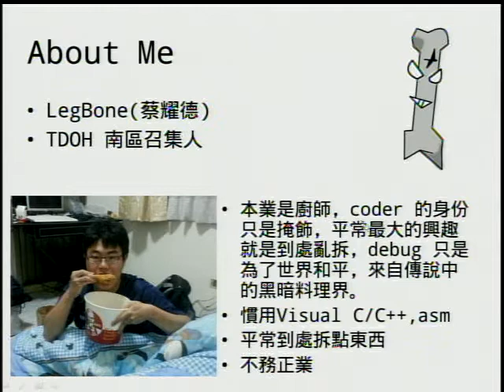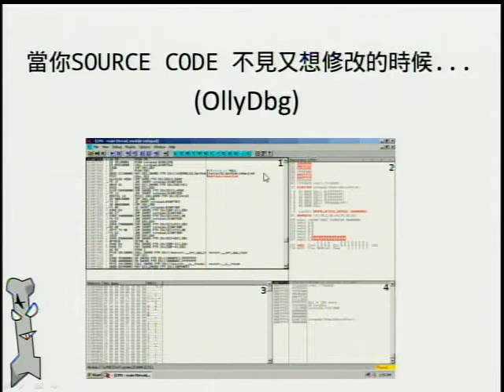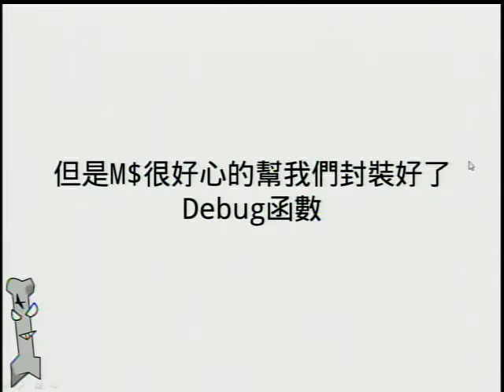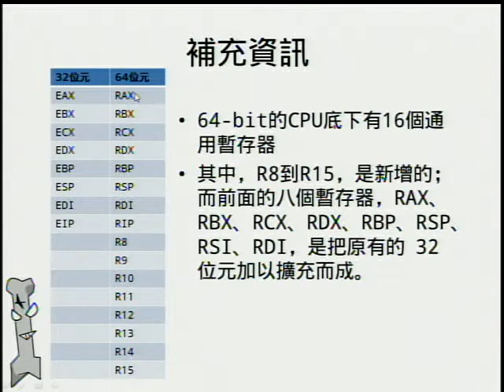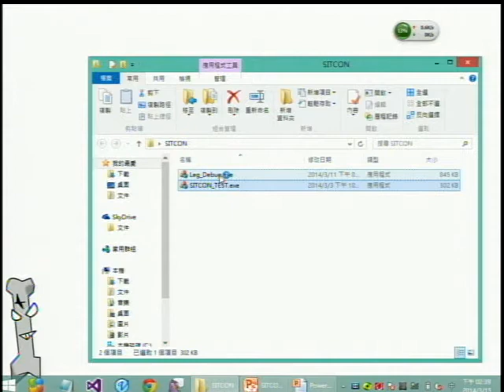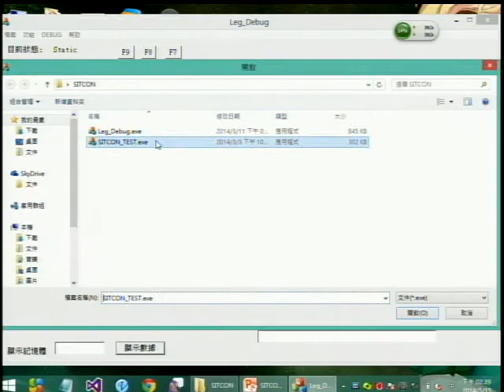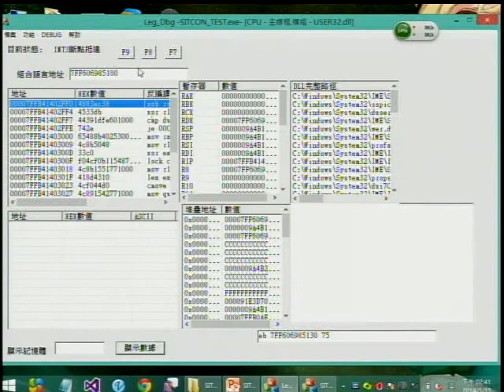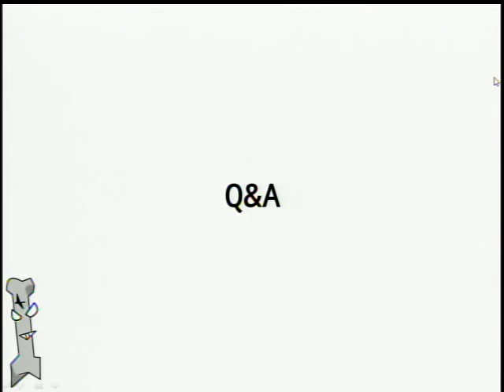[SITCON 2014] 第一次自幹 DEBUGGER 就上手 - 軟體除錯器撰寫 - LegBone（蔡耀德）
在 x86 下有一套強大的動態除錯器 ollydbg 是在軟體分析時的利器，但 ollydbg 在 x64 下卻沒辦法分析 x64 的軟體，在某天按照慣例做著幫別人 open source 的事情時感覺頗不方便，於是就幫自己挖了個坑，找了份 x86 的 debugger 原始碼參考，跳進了手刻除錯器的深坑裡了⋯⋯